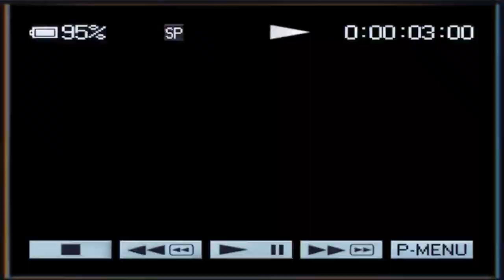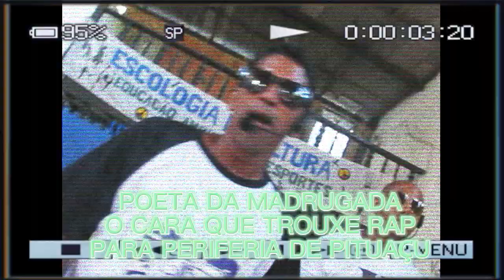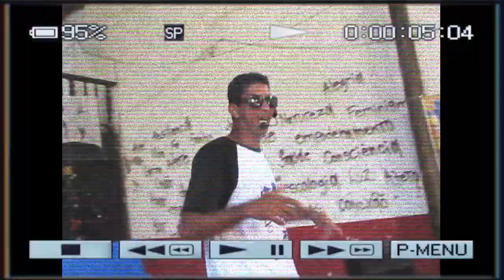AO VIVO VERBO DE MALANDRO E JAMAICA RAP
encontro Verbo de Malanadro e Jamaica Rap